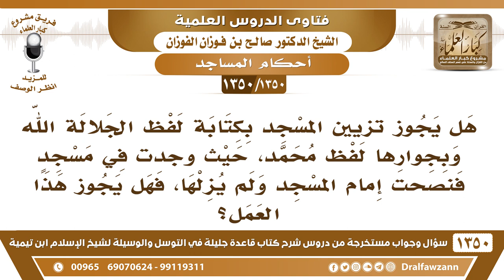[1350 /1350] هل يجوز تزيين المسجد بكتابة لفظ الجلالة "الله" وبجوارها لفظ "محمد"؟ الشيخ صالح الفوزان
-[1350 /1350] السؤال: هل يجوز لفظ تسجيل المسجد بكتابة لفظ الجلالة الله وبجوارها لفظ محمدٍ، حيث وجدت في مسجدٍ فنصحت إمام المسجد ولم يزلها، فهل يجوز هذا العمل؟
الجواب: لا يجوز ذلك هٰذَا:أولا: الكتابة في المسجد وإشغال المصلين بالقراءة، قراءة الكتابة.ثانيا: أن هذا فيه غلو في الرسول صلى الله عليه وسلم حيث جعل اسمه معادلًا لاسم الله في الجدار.فهذا يمنع من وجهين: - أنه عَبثٌ في المسجد.- وأنه أَيْضًا في غُلُو بالرسول بجعله محُاذياً للفظ الجلالة مساوياً له، لو قيل الله جل جلاله، محمد رسول الله، يكون الأمر أخف، لكن الله كذا محمد كذا، هذا ما يصلح، لابد يكون جملة.
للاشتراك في قناة الشيخ صالح الفوزان
أسئلة وأجوبة من شرح قاعدة جليلة ( 1350 ) مقطع

للاستفسار والإقتراحات والدعم
رئيس الفريق
لمشروع كبار العلماء